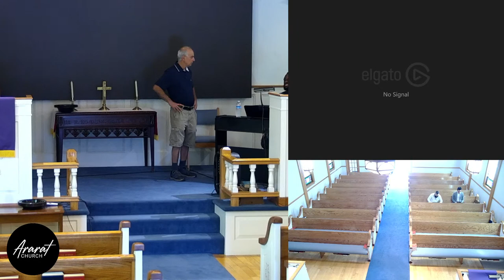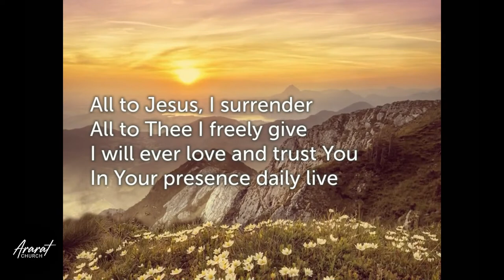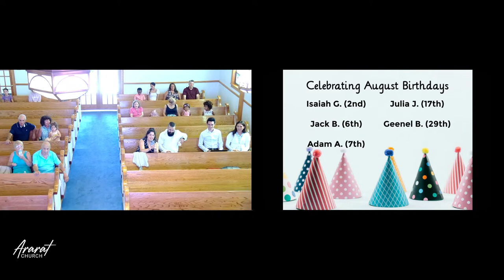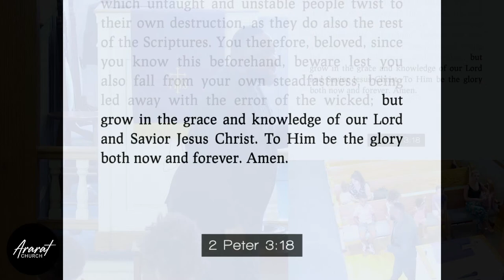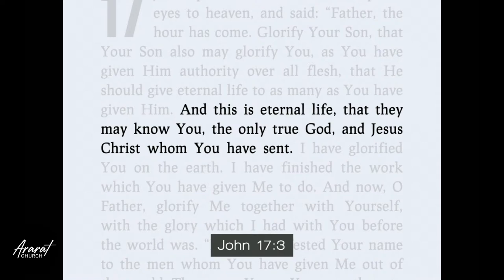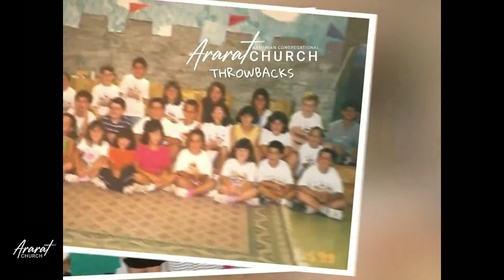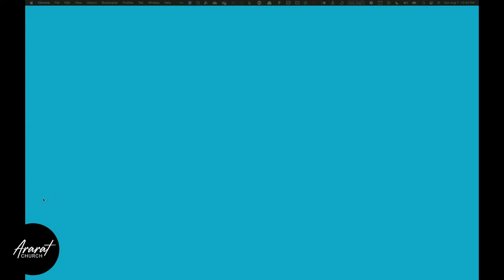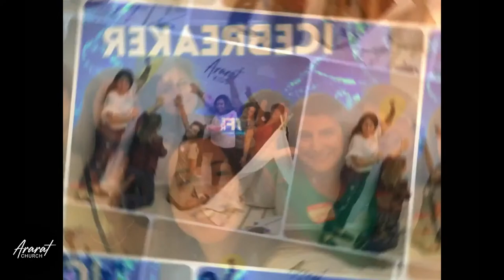Time To Wake Up - Ararat Church 8/07/2022